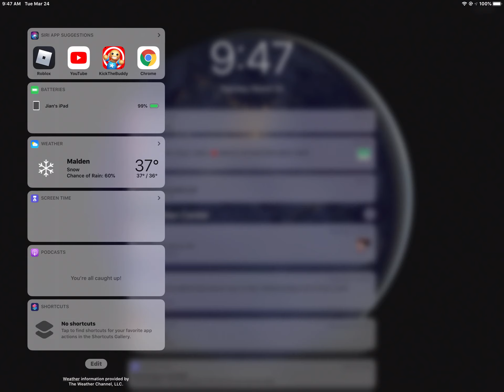Kermit goes to school